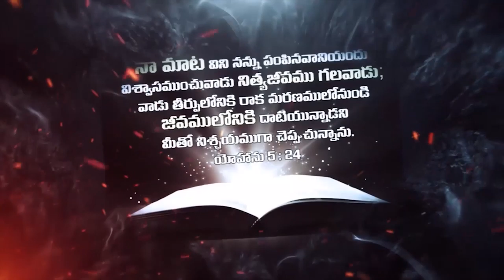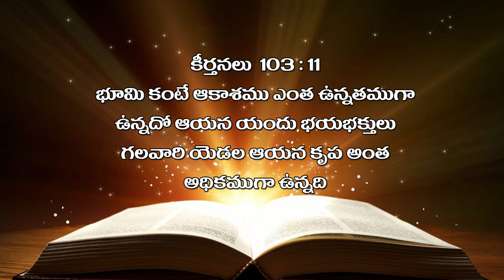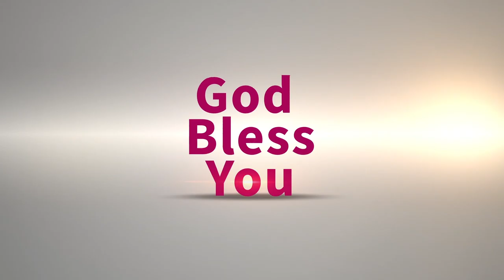Bro Raja garu ||31-08-2019|| అంశం: 100 వ కీర్తన--పార్ట్-6...